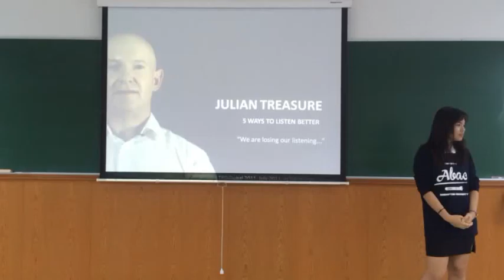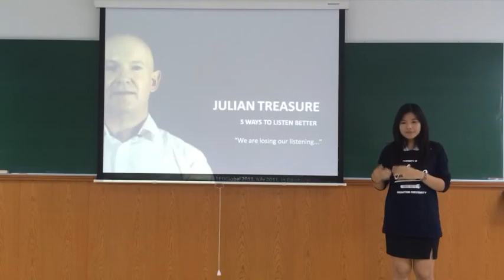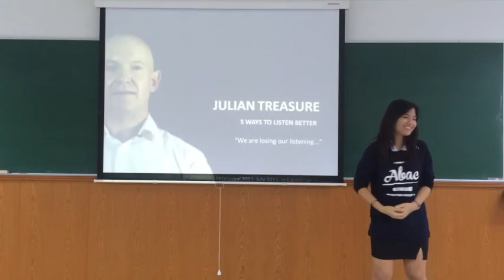1/2014 Famous Speech - Paweena